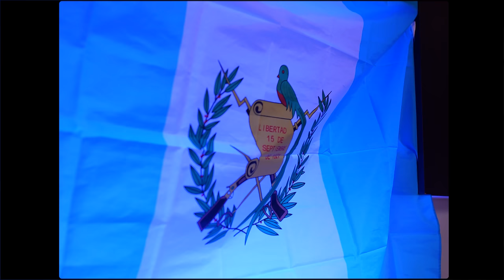ADAN JFW - EL RIKARDITO DE GUATEMALA (VIDEO OFICIAL)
Cantante: Adan JFW
Autor: Adan Lerma (Adan JFW)
Mezcla: Adan Lerma
Beat: EG MUSIC